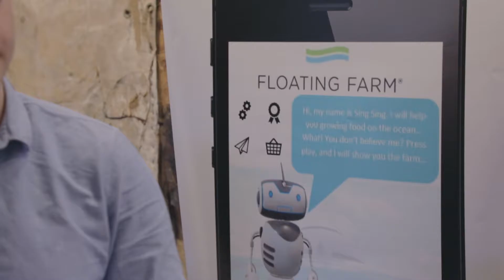Symposium Future Food Systems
On Thursday 22 February 2018 HAS University of Applied Sciences, Fontys Academy for Creative Industries and the Province of Noord-Brabant organized the Symposium Future Food Systems and Inaugural address Frederike Praasterink at Provinciehuis in 's-Hertogenbosch.